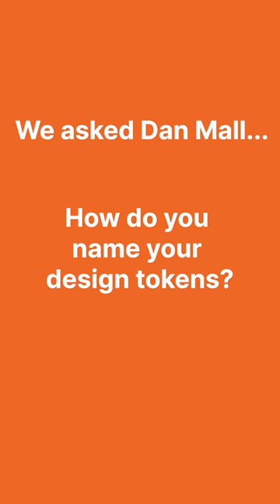How do you name your design tokens?